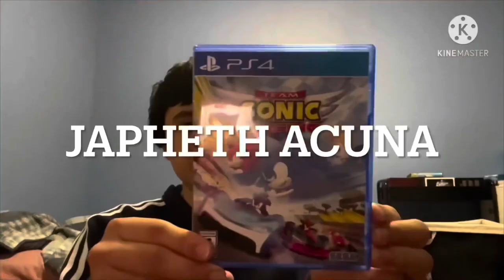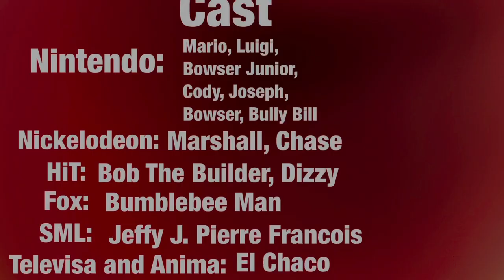SMS_sms Featured Film: Super Mario X PAW Patrol: The Movie (2 year anniversary)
Marshall and Chase were digging a hole until a portal showed up and sucks both of them in. They landed in the Mushroom Kingdom, where they meet Mario and Luigi. Mario and Luigi were looking for Jeffy, until they found out Jeffy has been kidnapped by Bowser. Will Marshall, Chase, Mario and Luigi be able to save Jeffy? Find out on Super Mario X PAW Patrol: The Movie, on April 1st, 2022 at 3:00 PM PST